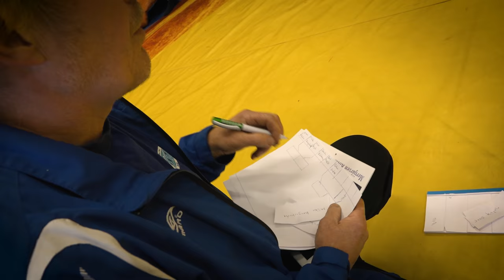Sumopainit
Vaaliviikon virkistys. Ehdokkaiden sumopainitempaus. Mukana Miika Kangaskorte, Jussi Kujala, Samuli Kärkinen, Ari Mehtälä, Saku Juola, Tarmo Hirvelä, Timo Ahvenainen, Antti Jaakola, Markus Jaatinen, Jouko Pesämaa.